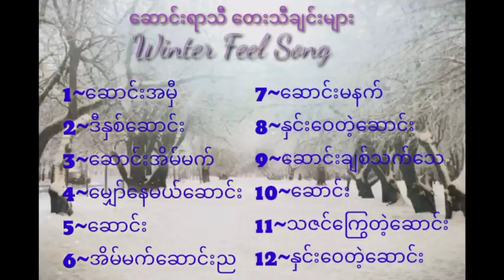ဆောင်းရာသီ ခံစားချက် သီချင်းများ စုစည်းမှု 🎤🎧✌🎼🎤🎧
တေးချစ်သူများအတွက် ဆောင်းရာသီ သီချင်းများ ဖြစ်ပါတယ် 🎤🎧✌🎼🎤🎧
မူလ သီချင်းပိုင်ရှင် အားလုံးကို credit ပေးပါတယ်ဗျ
ခရီးသွား တစ်ခုခုလုပ်တဲ့ အခါကြရင်သီချင်းများ စုစည်းထားတာမျိုးက
ပိုပီးကောင်းတာမို့လို့ တင်ပေးတာပါ 😊😊💁🏽 💁🏽‍♂️

ဒီ video လေးနှင့် တကွ ပါဝင်သောသီချင်များကို ဒီ Channel က မပိုင်ဆိုင်ပါ။
ဒီ video နှင့်ပတ်သက်ပြီး အဆင်မပြေမှုများ ရှိပါက comment တွင် ရေးခဲ့နိုင်ပါသည်။
ပြန်လည်ဆက်သွယ်ပေးပါမယ်နော်. ✌️✌️

တယ်လီဂရမ်မှာ "ဂီတရပ်ဝန်း" လို့ မြန်မာလို ရိုက်ရှာပြီး Telegram Channel လေးမှာ သီချင်းတွေ နားထောင်လို့ ရပါပြီ။ 👇👇😍